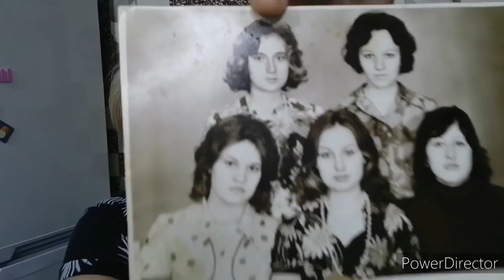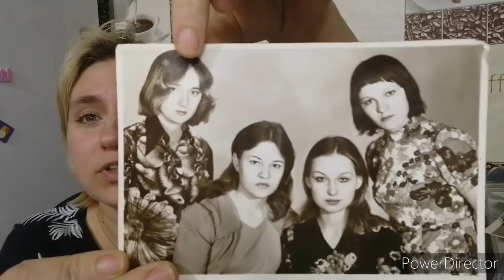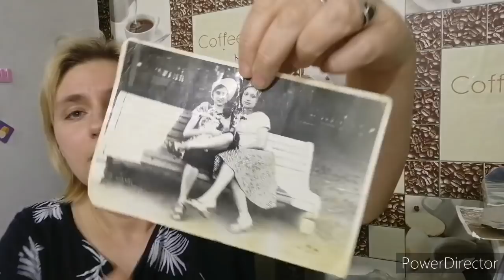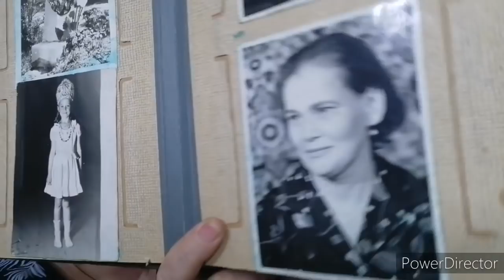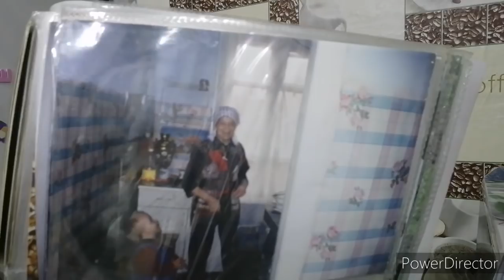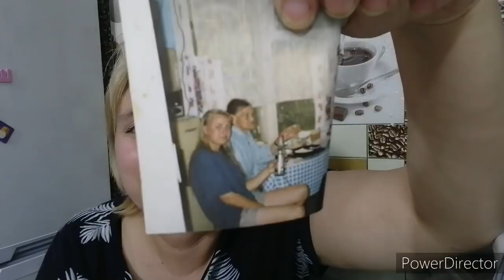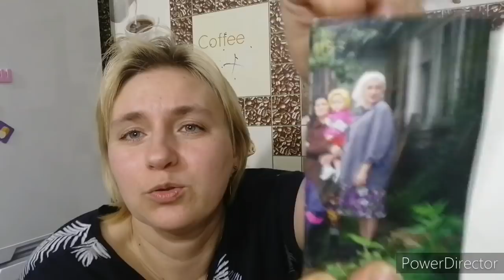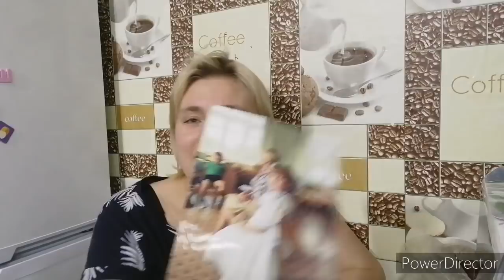Немного о моем детстве, фото моей мамы. Берегите своих матерей.